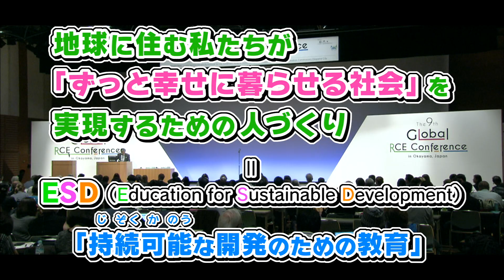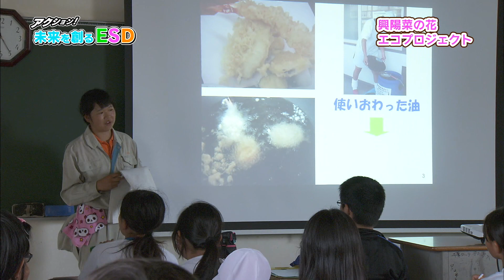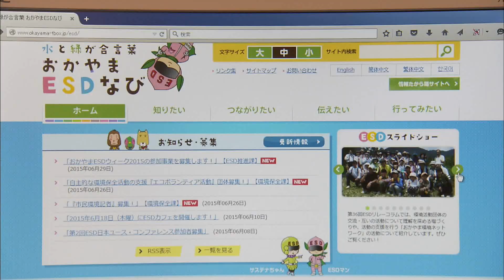興陽菜の花エコプロジェクト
平成27年7月配信(TSC)
菜の花を通じて循環型農業を行っている岡山県立興陽高校。この日は高校生の指導の下、近隣の小学生が菜種の収穫や乾燥した菜種から搾油などの体験学習を行った。